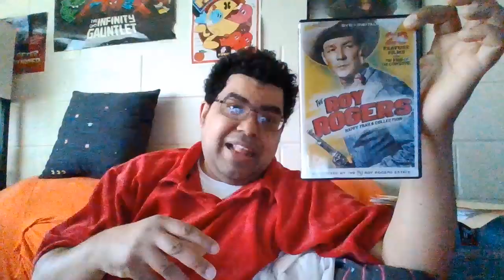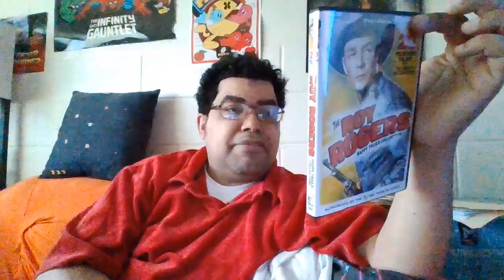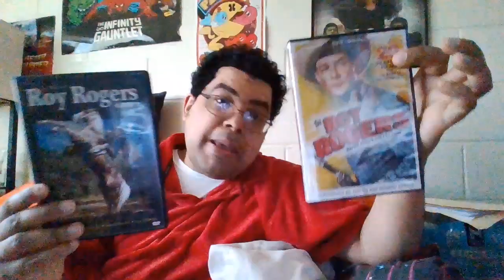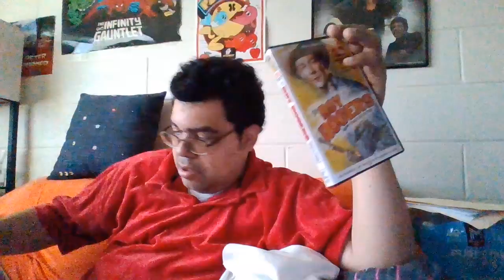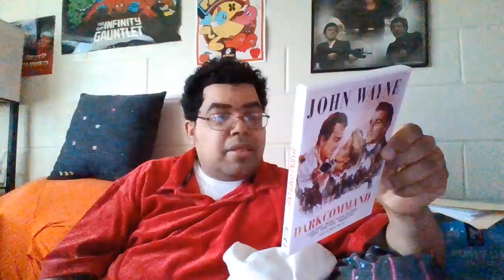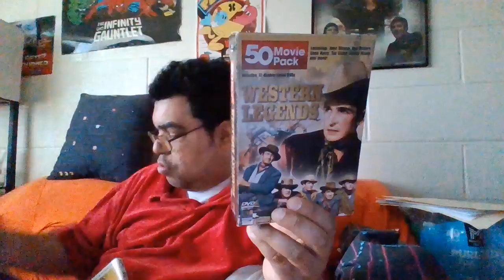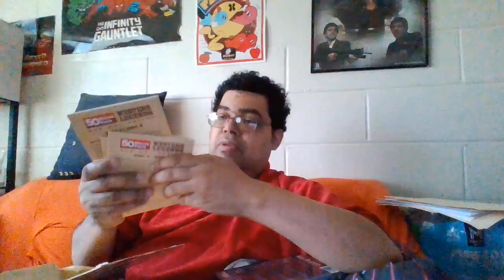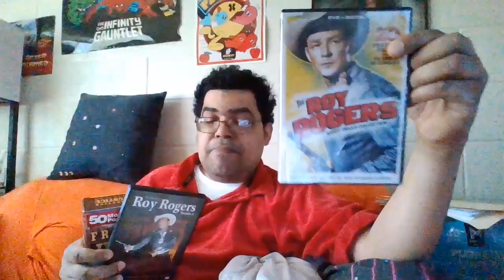talking about the roy rogers happy trail collection